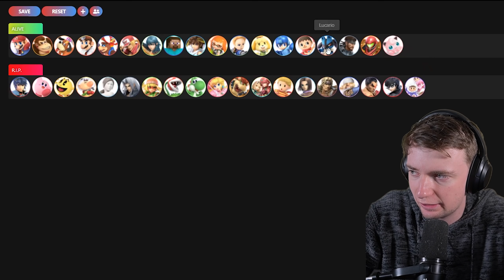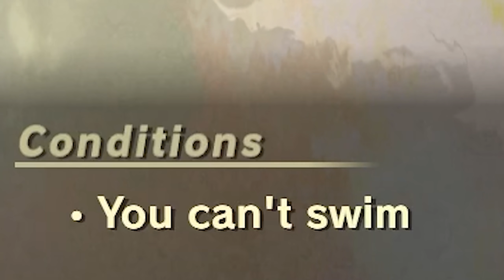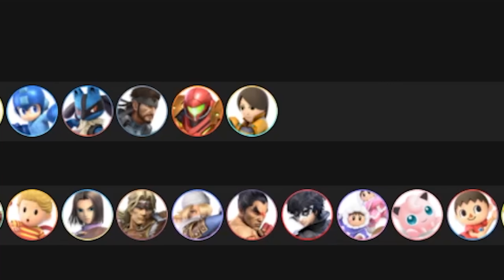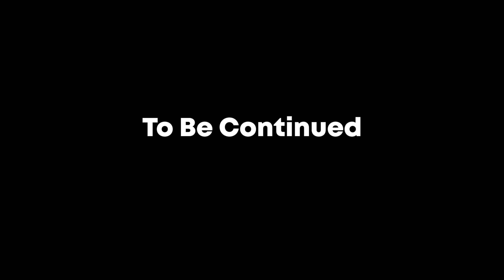THERE'S DRAGONS IN SUPER SMASH BROS?!?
Continuing the smash bros ultimate world of light nuzlocke, in this episode I take on the big dragon RATHALOS.